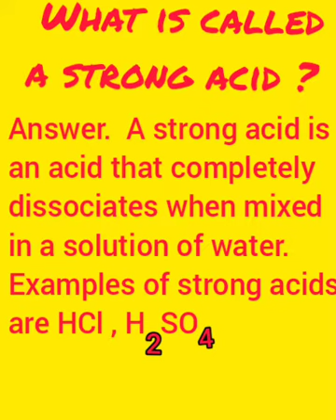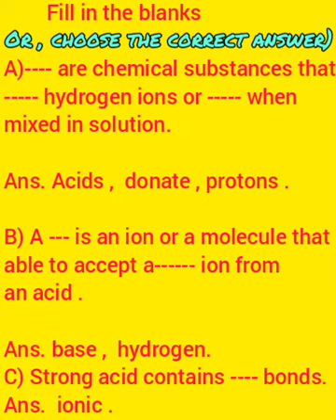18ACID & BASE ( STRONG & WEAK ), CL- 10,9,8&7(অম্ল আৰু ক্ষাৰ)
Through this video students can able to define acid ,base,PH scale , strong acids and strong bases,weak acids and weak bases, range of PH in a given solution & also can able to give the quick response related to this topic.